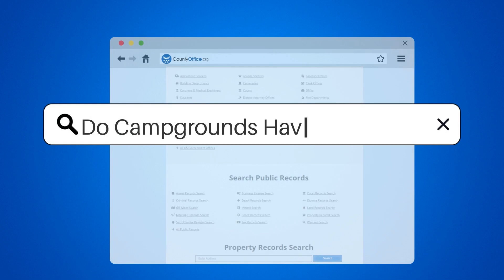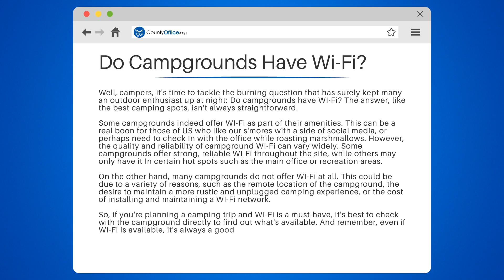Do Campgrounds Have WI-Fi? - CountyOffice.org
Do Campgrounds Have WI-Fi? In our latest video, we delve into the question of whether you can enjoy the serenity of nature without losing touch with Wi-Fi. We explore the varying amenities offered by different types of campgrounds, from the rustic to the modern, and what you can expect in terms of internet connectivity while you're out there in the wild.

Whether you're looking for a digital detox or a way to update your social media with your latest adventures, we've got the insights you need. We discuss the Wi-Fi offerings of private campgrounds and RV parks, as well as what to expect in state and national parks. Plus, we provide tips on how to find out which campgrounds will keep you connected.

Watch our video to prepare for your next camping trip, and make sure you know what to expect when it comes to campground Wi-Fi!